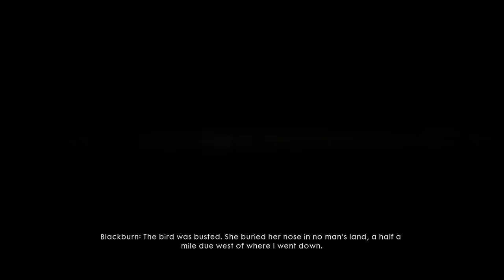Battlefield 1 Gameplay | Part 6 | Copyright Free Gameplay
Battlefield 1 gameplay by BIGLLAMA (PC)

battle field
battlefield 1 gameplay
battlefield gameplay
battlefield 1 gameplay by bigllama
battlefield 1 bigllama
copyright free
copyright free gameplay
battlefield 1 copyright free gameplay
battlefield 1 free to use gameplay
battlefield 1 free to use
battlefield 1 gameplay part 6
gameplay
gameplay pc
pc games
battlefield 1 pc
battlefield 1 EA